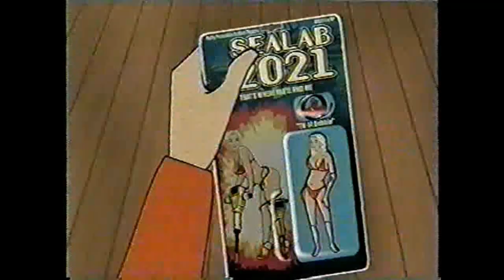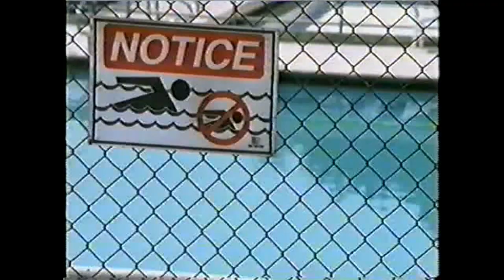Adult Swim/Cartoon Network bumpers & promos - May, 2002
This is the 6th of my collection of bumpers, promos, and commercials that aired during Adult Swim broadcasts, this time from May, 2002. More specifically, these are what aired immediately before and after episodes of "The Brak Show", "Aqua Teen Hunger Force", "Sealab 2021" and "Space Ghost: Coast to Coast" (from my personal collection of VHS recordings). This collection also includes promos/commercials for regular Cartoon Network and Toonami (back then, Cartoon Network was more willing to cross promote for their other programming blocks).

I don't have full commercial breaks, but there's enough here to find of interest. And this certainly gives you an idea of what Adult Swim was like in May of 2002.

This was a period of experimentation for Adult Swim, with them airing a lot of substitute series (like "Mission Hill"). But it was also the time frame for when "Adult Swim Action" was off to a promising start, which held the promise of more "adult" anime airing on Cartoon Network.

Included here:
1. Sealab 2021 "new episode" promo
2. "Spider-Man: The Ultimate Villain Showdown" DVD promo
3. Baby Blues "next" promo
4. The Brak Show "new episode" promo
5. "Adult Swim Action" programming block promo
6. Adult Swim bumper
7. Sealab 2021 "new episode" promo
8. Mission Hill "new episode" promo
9. Mission Hill "new episode" promo
10. Mission Hill "new series" promo

Okay, so...I thought I had a few more from May, but I guess there was more in the last video, in April. Still, more to come soon!